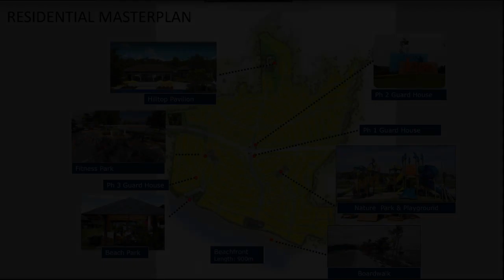Beach Lot for Sale in Laiya San Juan Batangas Prime Location